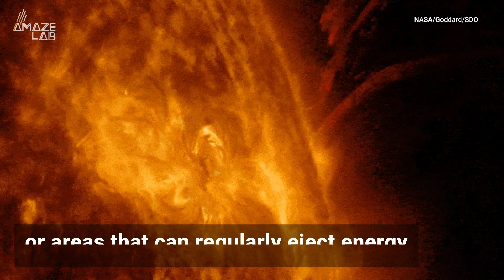The Sun’s plasma geysers behave like Yellowstone's 'old faithful'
Scientists have long debated what causes the sun’s powerful plasma geysers, which are sometimes hurled in multiple jets, similar to the iconic geyser in Yellowstone National Park. But a new study may have finally found the source.